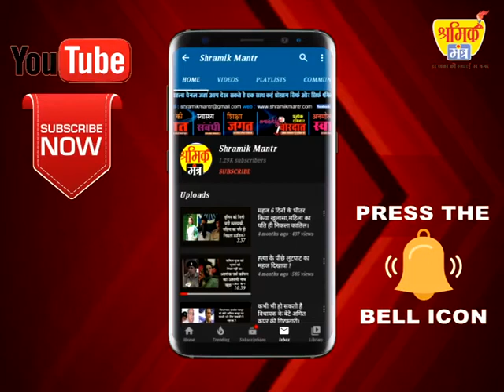आप प्रदेश प्रवक्ता श्रमिक मंत्र स्टोरी हेड के साथ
आप पार्टी के प्रदेश प्रवक्ता प्रमोद कपरवाण श्रमिक मंत्र स्टोरी हेड अलोक शर्मा के साथ।